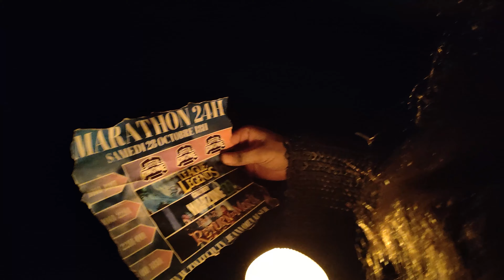TRAILER MARATHON 24H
TRAILER MARATHON 24H ! Le samedi 28 Octobre 18H nous organisons un nouveau marathon 24 avec l'équipe ! On commencera avec un peu de Gartic Phone, on continue avec du League Of Legends, ensuite du Warzone ! Et pour finir on commencera une nouvelle aventure sur le nouveau jeu "The Lord Of The Rings Return To Moria" qui est un jeu de survis en coop dans l'univers seigneur des anneaux ou nous incarnerons des nain dans la Moria ! On avait fait ça avec Valheim lors du premier marathon et on avait kiffé de fou alors on à décidé de refaire ça avec un tout nouveau jeu mais dans le même style !

Merci à l'association Les Ganecoux qui nous ont prêté des tenues pour le tournage (hache, côte de maille, etc...)

Mon matériels :
 - Mon casque : HyperX Cloud II
 - Mon micro : Elgato Wave:1, Micro USB
 - Mon clavier : Logitech G613 Clavier Gaming Mécanique sans Fil
 - Ma souris : Logitech G PRO X SUPERLIGHT
 - Ma webcam : Logitech Webcam Brio